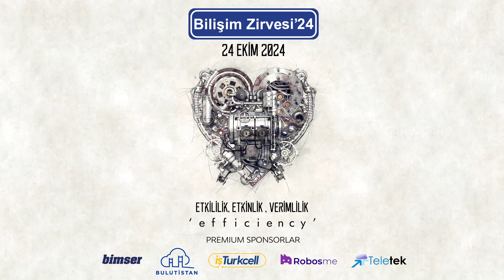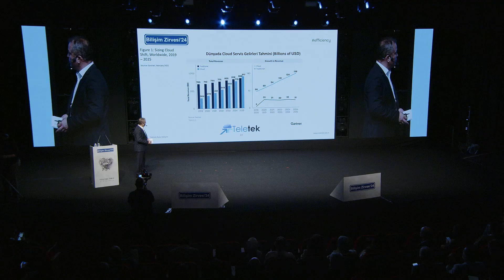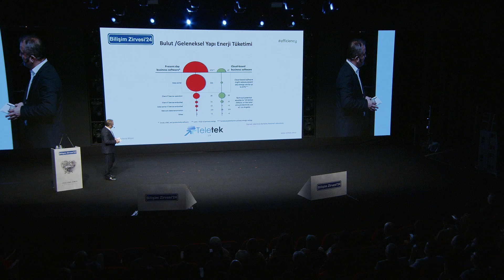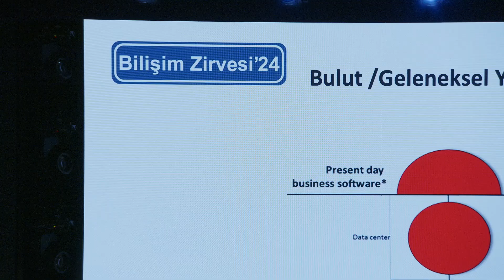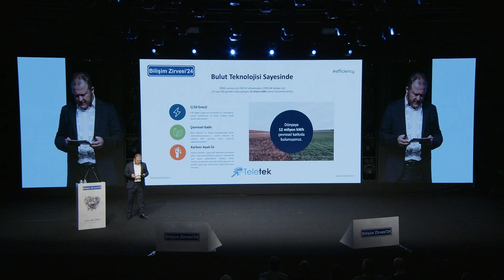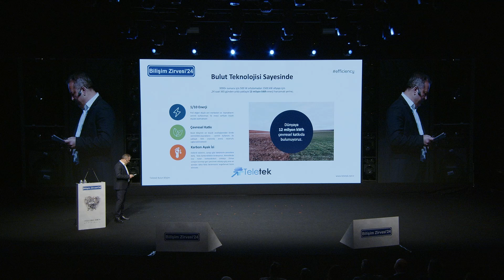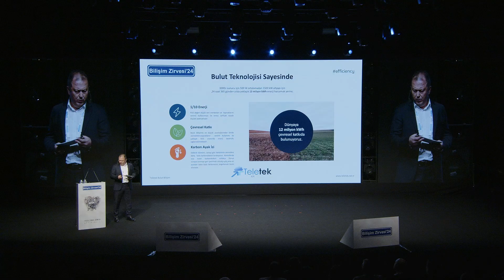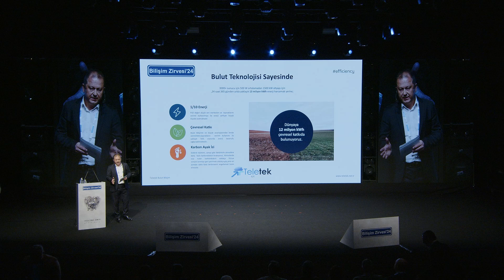Teletek VP Taner Tekeci Zirve Konuşmacı